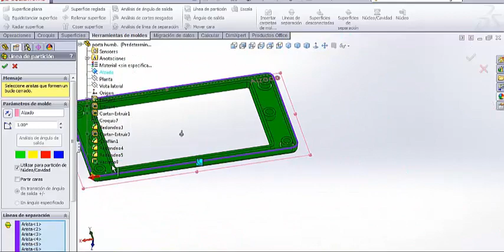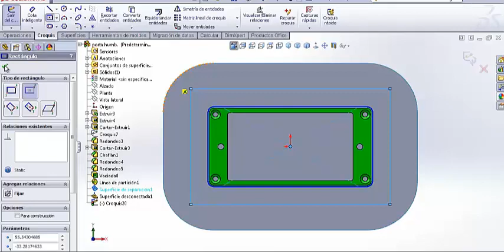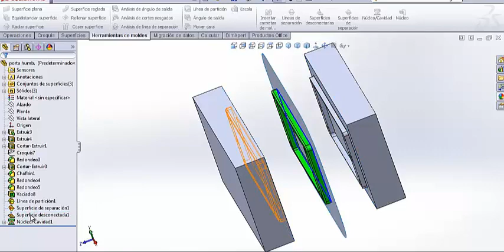solidworks desarrollo de molde porta humbucker plástico